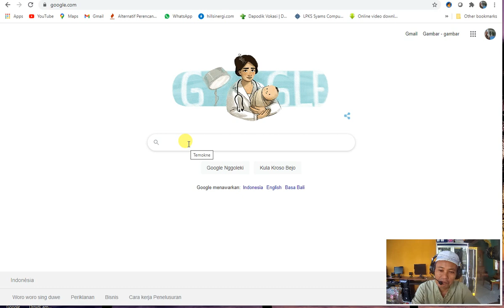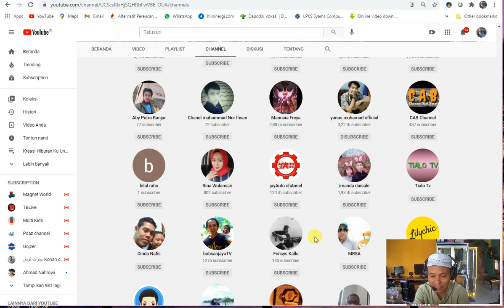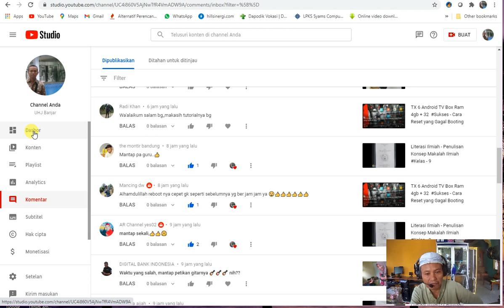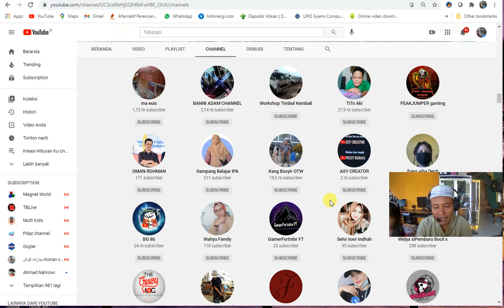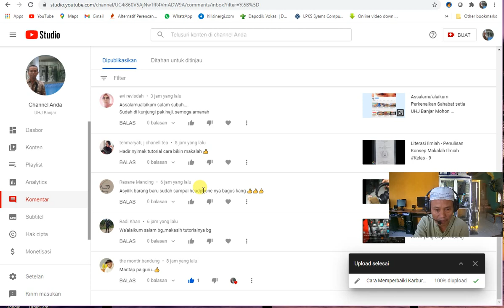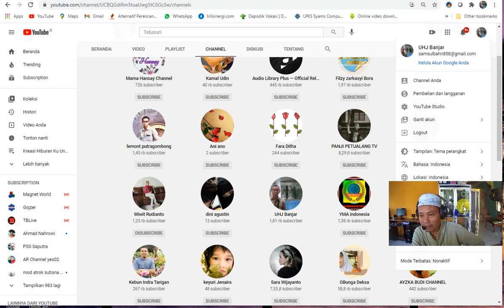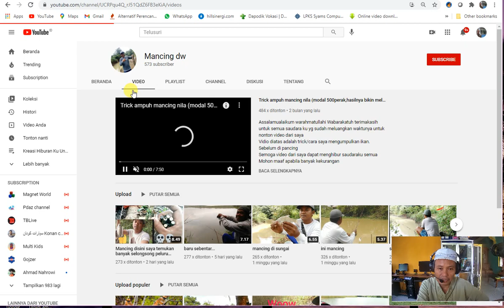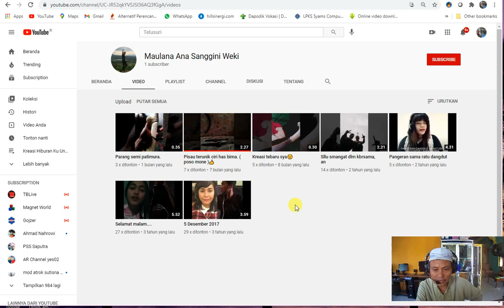3 Cara Mengetahui Orang yang Subscribe Channel Kita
Adapun topik video saya kali ini adalah:
Semoga ini menjadi lahan silaturahmi kita dengan segala berkah-Nya:

cara melihat orang yang mensubscribe channel kita,
cara melihat orang yang unsub channel kita,
Cara Berbagi Pengalaman Yang bermanfaat,
Pembelajaran Teknologi,
Unboxing,
silaturahmi,
Hiburan yang mendidik,
Kreasi,
Hoby, Penelusuran,
Elektronika, Teknologi,